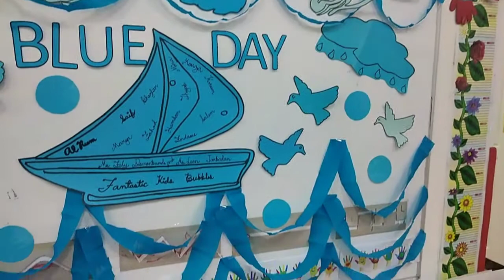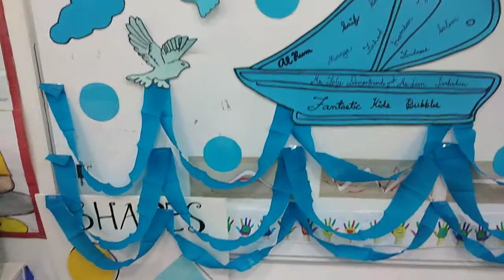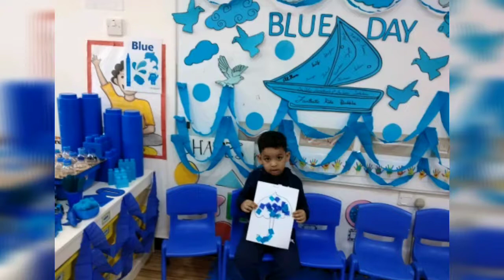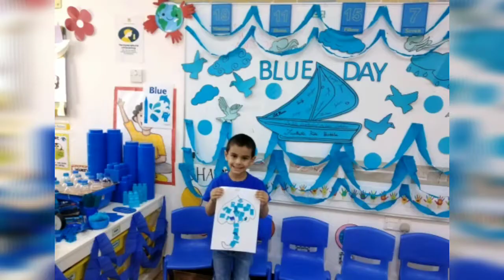BLUE DAY/THURSDAY ACTIVITIES/LITTLE HAND NURSERY/FANTASTIC KIDS BUBBLES